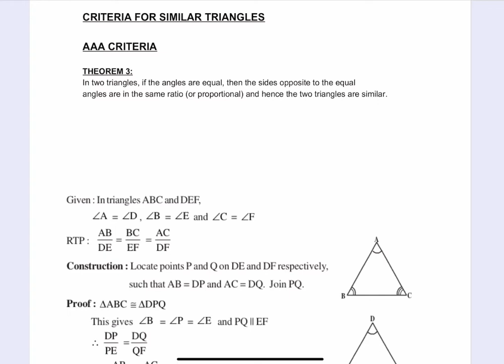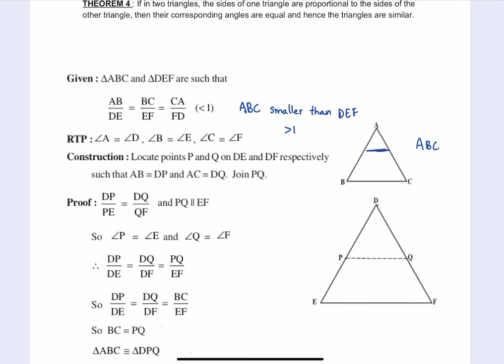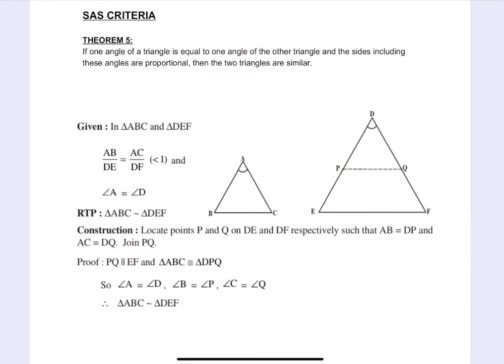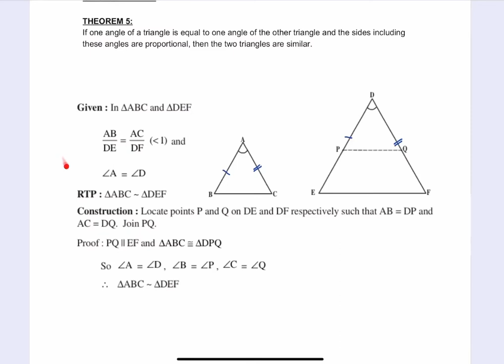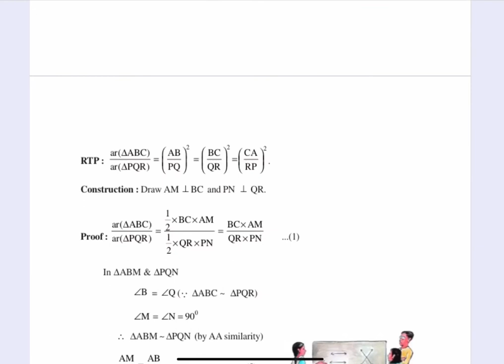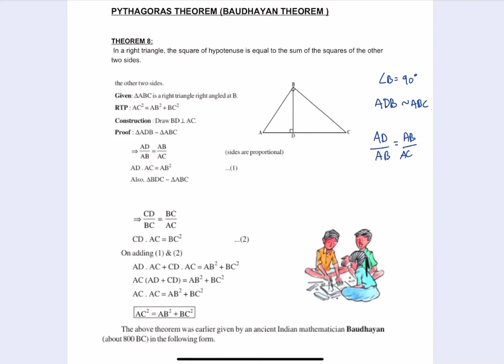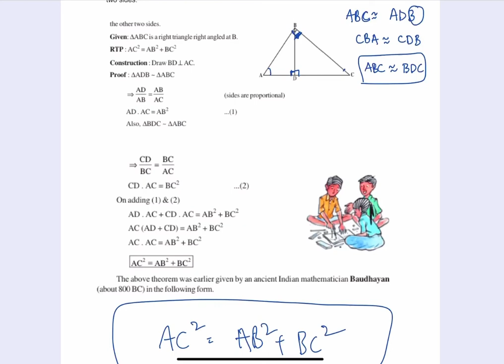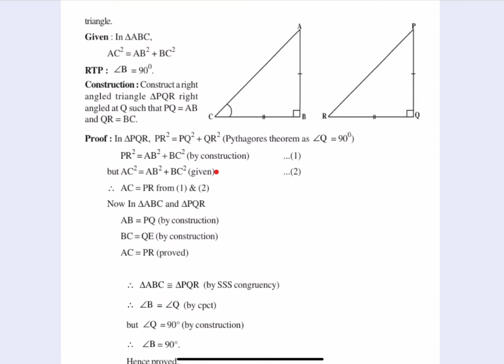SIMILAR TRIANGLES (PART-2) | TENTH CLASS | MATHS | తెలుగులో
In this video i will teach you about SIMILAR TRIANGLES . This video is useful for state boards of AP & Telangana , CBSE and ICSE boards.Hope you will enjoy it.